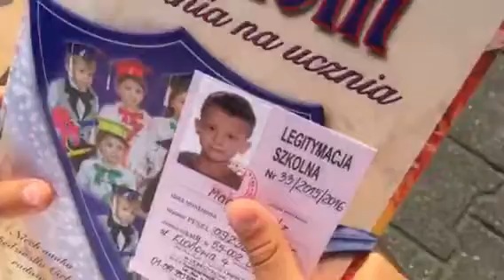Pasowanie na Ucznia :)